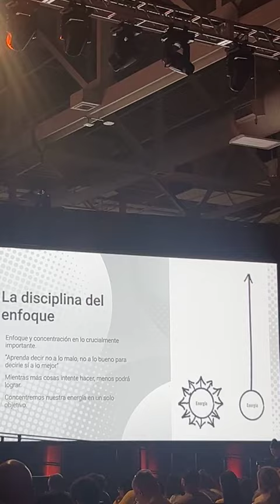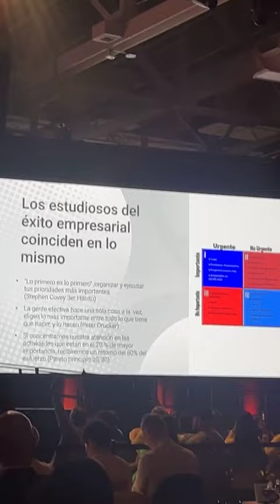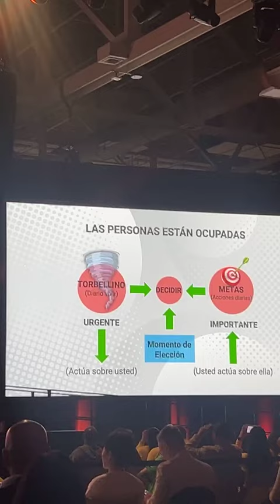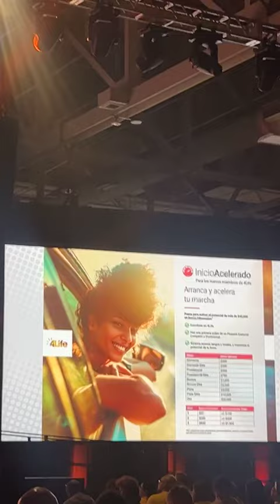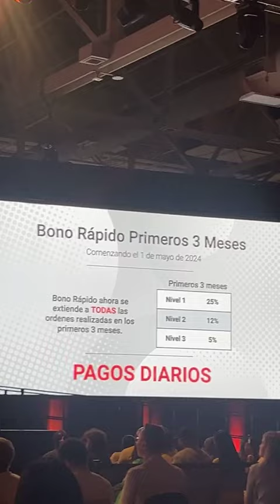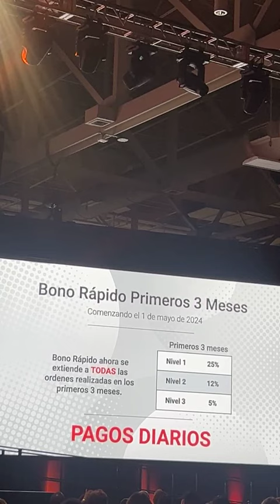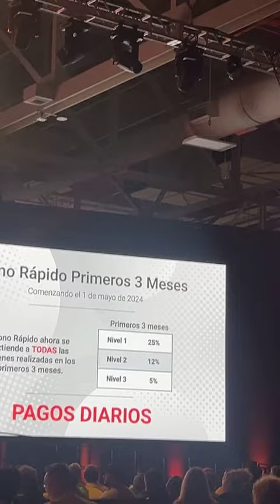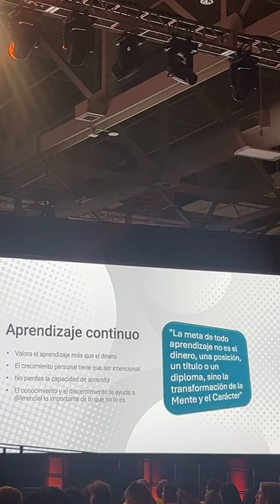Estrategias para avanzar - Dr Herminio Nevarez - Convención VISION 2024 - 26 de abril